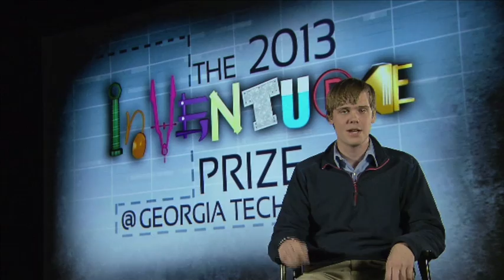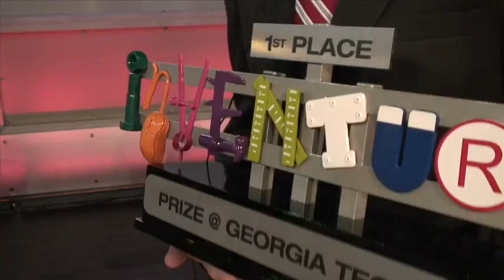2013 InVenture Prize at Georgia Tech Finals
6 finalists competed to see which team's invention would come out on top.